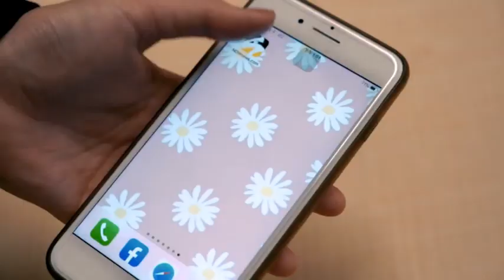趁清晨偷鑽探學甲第六公墓 市府回應了